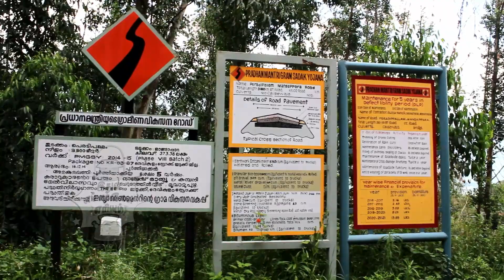kanthalloor | Munnar Tourist | Kerala Forest Resort | Moonlight Resort | Kerala Tourism | IEE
Munnar | kanthalloor | Kerala Tourist Places | Best Place in India

Hi welcome to the our channel,

Kanthalloor is a village in Idukki district in the Indian state of Kerala. It is a village nestled in the Western Ghats of India.

Kanthaloor is famous for its wide variety of crops which is not seen on the other parts of kerala, it is the only place in South India where apples are grown it also includes varieties of Orange, Strawberry,Blackberry, Plums, Gooseberry, Egg fruits, peach & passion fruits.

The Anaimudi Sholai National Park(Formerly known as the Mannavan Chola) is the evergreen forest surrounding Kanthalloor. The major places of attraction includes Pattisseri Dam, Kulachivayal rocks, Keezhanthoor waterfalls and the cave temple of Sri Rama.

Moonlight Forest Resort Booking : 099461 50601

Transportation :
Chennai-Udumalaipet-Marayoor
Take Left to Marayoor-Kanthalloor road

If you wish to reach our channel at anytime we warmly welcomes your message,
GMAIL: